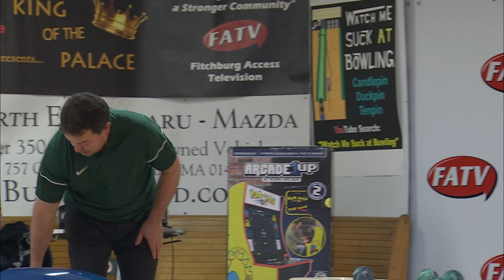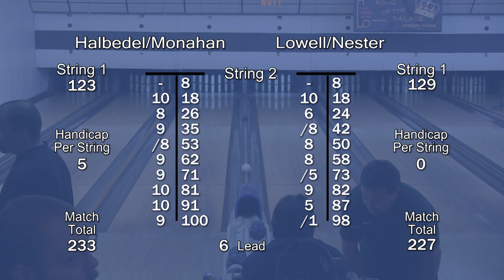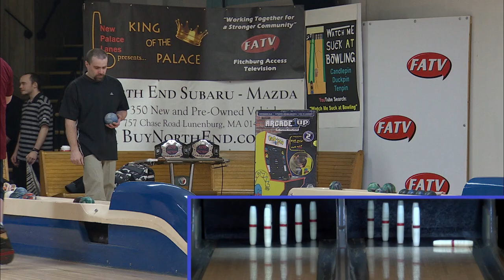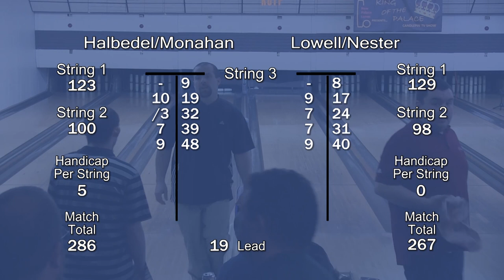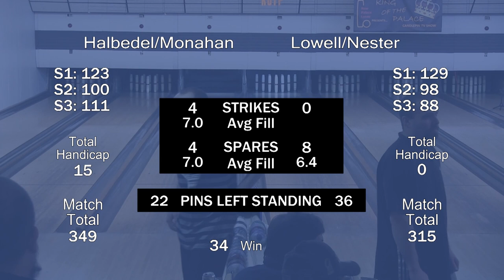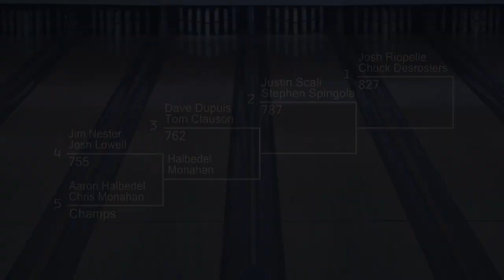S7:E9 - KOTP - Doubles Match 1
Match 1: Defending Champs Aaron Halbedel & Chris Monahan vs #4 seeds Jim Nester & Josh Lowell. King of the Palace Candlepin Bowling Ladder Series. Tournament held on December 1, 2018.